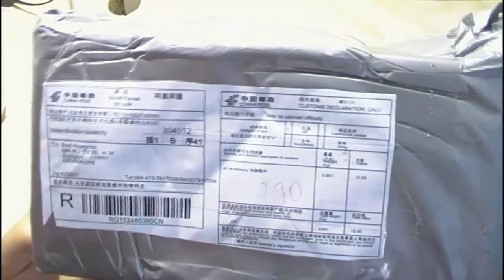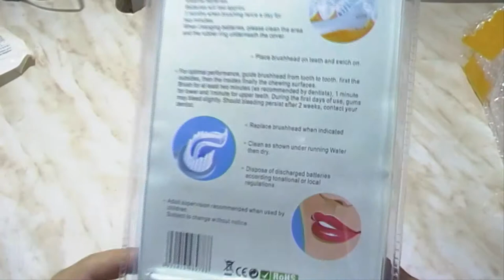Çin malları sifariş №33 Elektirikli Diş Fırçası Re DESGIN